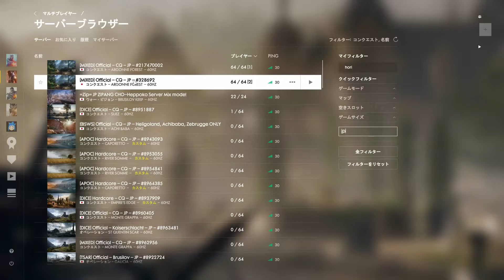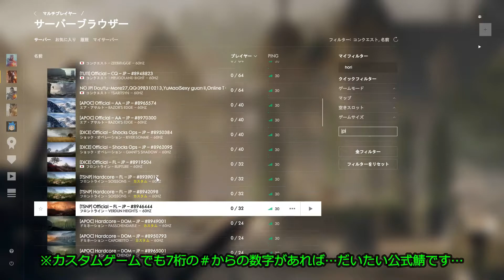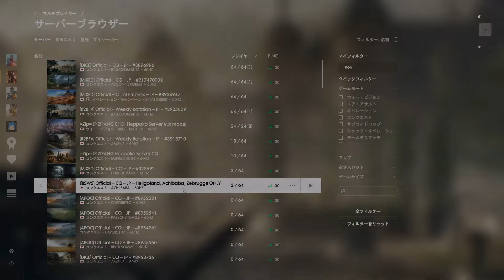BF1 バトルフィールド1【BF1】へっぽこがゆく…いざBFの世界へ…【#1】【初心者】【実況】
【今回の内容】
初ＢＦがBF1です…なんどか気になったのですが今回安かったので購入していざプレイ【動画以外では２回ほどすでにやりましたｗ】
ひどいエイム【パッドなので…ご勘弁を…】ですが応援よろしく。

はーい、どうも～ホリちゃんですーw
主にゲーム話や面白いものを買った場合の紹介などなど…　現在、FF14　PUBG　R6S　マイクラ　ブログ【ホリログ】など展開中。

実況方法: 実況 、 ゆっくり実況、 字幕のみ

ホリちゃんのPC

CPU:i7-875k
CPUファン:水冷cpuクーラー
マザーボード:ASUS
グラボ:geforceGTX1050
メモリ:DDR3 8G
HDD:1TB
ケース:ENERMAX
電源:500W
OS:Windows10（64bit）
モニター:AOC21.5インチワイドモニター
サブモニター:TOSHIBA REGZA 24インチ
マウス：RAZER LANCEHEAD
マウスパッド：RAZER GOLIATHUS Mサイズ
キーボード： RAZER BLACKWIDOW CHROMA V2 JP 黄軸
サブ【PS4】： RAZER BLACKWIDOW CHROMA V2 JP  緑軸
キーパッド： RAZER  TARTARUS V2
ヘッドセット：RAZER KRAKEN PRO V2
サブヘッドセット：ロジクール G231

動画更新は不定期型なので そこのところ…お願いします。